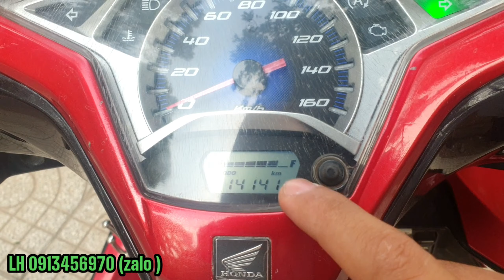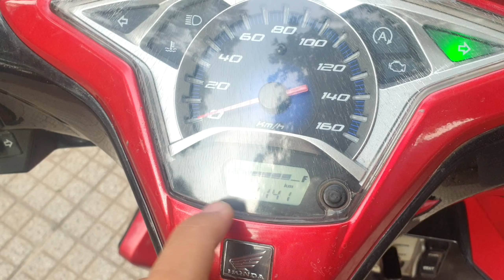Ari Blade Mắt Cú honda Nhập Giá 18,8tr l Xe Máy Trọng Tình l Lh 0913456970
Xin chào tất cả các bạn mình là . LÊ TRỌNG TÌNH . sống tại hóc môn tphcm, mình rất thích làm những video chia sẽ những  kinh nghiệm những hiểu biết  của mình để truyền lửa đến cho tất cả các bạn. Mong các sẽ luôn theo dõi và đón xem những video của mình nha
Đăng ký miễn phí để cập nhật những video mới của mình nha
mình tạo ra kênh xe máy trọng tình để cùng chia sẽ những kinh nghiệm mình có được từ nhiều năm mua bán xe đúc kết được .
- mọi người có gì không hiểu về giấy tờ xe hãy commen bên dưới hoặc liên hệ qua gmail của mình ,mình sẽ giải đáp tất cả thắc mắc của các bạn về vấn đề sang tên đổi chủ ,rút hồ sơ ,mua bán xe v.v.v...
d/c dịch vụ trọng tình . 9 đường nguyễn thi nuôi hóc môn .đối diện ủy ban xã tân thới nhì hóc môn tphcm 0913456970 (zalo )